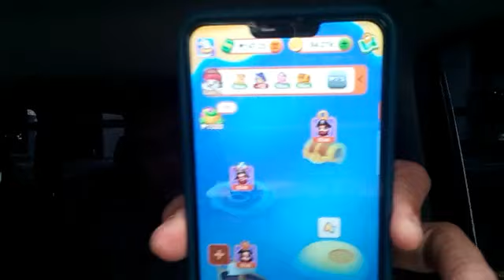GOOD MORNING MA AGA ANG GISING I Ka Papo TV